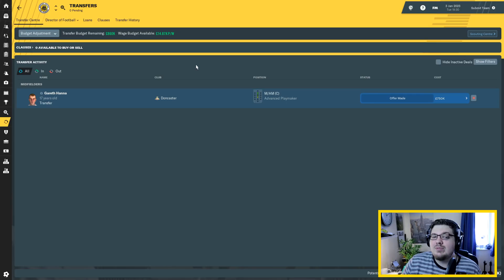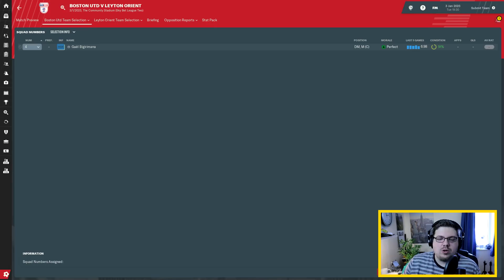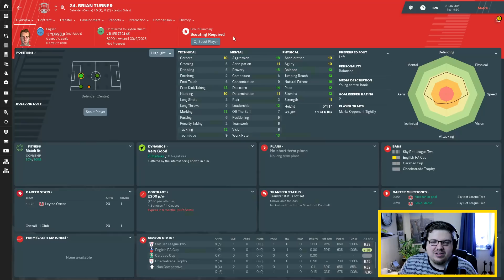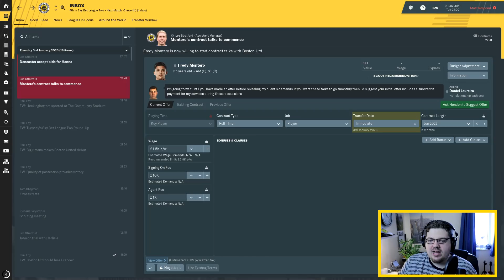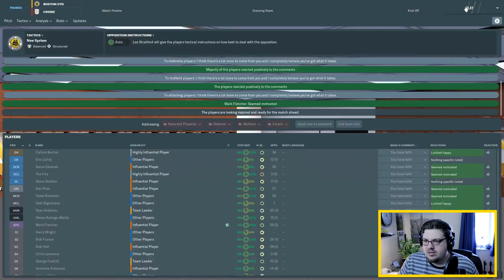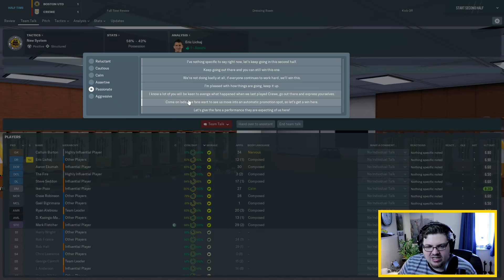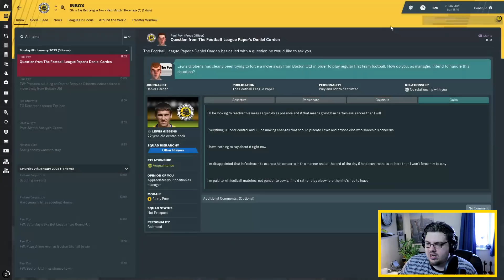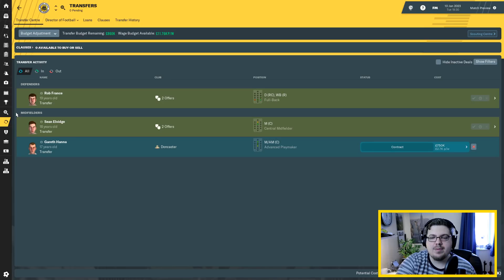BOSTON BOYS | PART 40 | I'VE NEVER SEEN IT BEFORE!